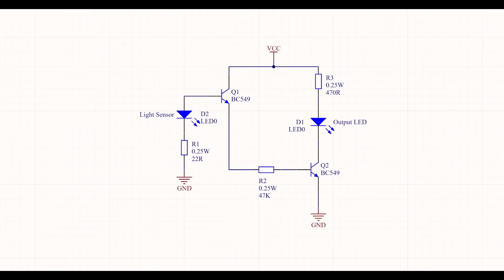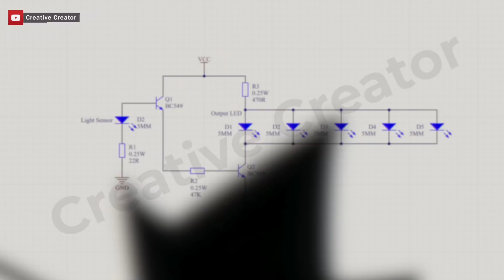Simple Electronics Circuit with BC549 Transistor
In this video, I will make the Simple Light Sensor Circuit without LDR Using BC549 NPN Transistor

This is a simple Light Detector Circuit using BC549 Transistor. Here I have used 2 NPN Transistors for Amplification. First BC549 Transistor that is connected with the 5MM Green Flat LED sensor used for sensing the Light. But this sensing Power is so low. So, we need to amplify this signal for using it. Here comes the 2nd NPN Transistor. This Transistor’s Base gets a signal when we give light to the sensor.
So, In this way the 2nd Transistor Gets power and Turns on its connected load. Here the Load is the 5MM LED.

You can use any NPN Transistor for this project.

Needed Components Online Link About Simple Electronics Circuit with BC549 Transistor :

Amazon US:
555 Timer
Push Button
18650 Battery
18650 Battery Holder
3W LED
10MM LED

Amazon India:
555 Timer
Push Button
18650 Battery
18650 Battery Holder
3W LED
10MM LED

TimeStraps:
00:00 Simple Light Sensor Circuit without LDR Using BC549 NPN Transistor
00:31  Using 5MM White LED for Light Sensor circuit
01:02 LED Connection with Transistor
01:39 Resistor connection with LED for current Limiting LED
02:14 BC549 NPN Transistor connection with Resistor
03:01 470R Resistor connection for the Amplification process
03:23 5MM Flat Green LED Connection for Simple Light Sensor Circuit
05:17 Using Copper wire for LED Connection
08:08 Pretin LED Wires for better solder joint
08:59 Wire connections for LED String
10:52 3S, 18650 Battery connection for powering Simple Light Sensor Circuit without LDR
11:13 Schematics/ PCB Making software i.e. Altium I am using right now.
11:46 Testing Of Simple Light Sensor Circuit without LDR Using BC549 NPN Transistor
12:44 Circuit Diagram of Simple Light Sensor Circuit without LDR Using BC549 NPN Transistor

Cheers!